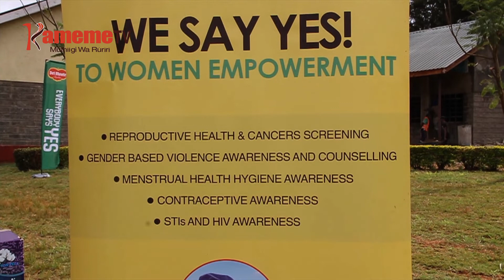Kenya kunyitanira na mabururi mangi guthingatithia utheru wa airitu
GUTHINGATITHIA UTHERU